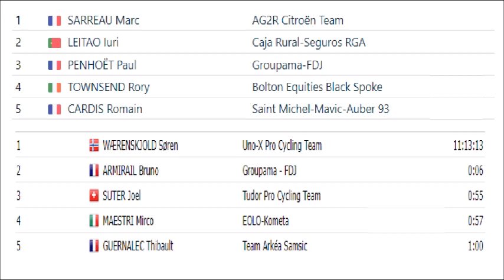Tour Poitou Charentes Nouvelle Aquitaine 2023 - Stage 4 Etape 4